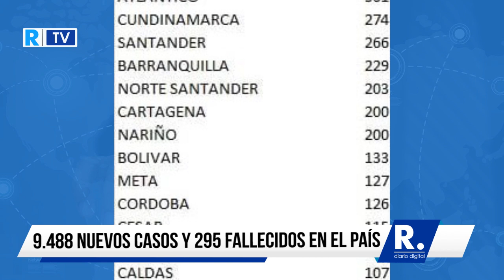Coronavirus: 9.488 nuevos casos y 295 fallecidos en Colombia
MinSalud confirmó que 154.387 personas se han recuperado de la enfermedad en el país.

¡Siempre Informando!